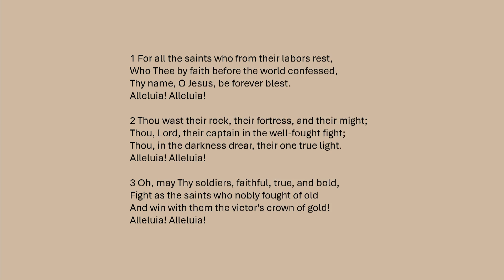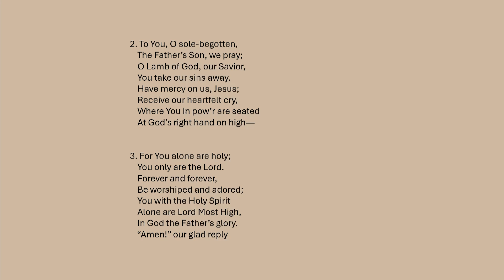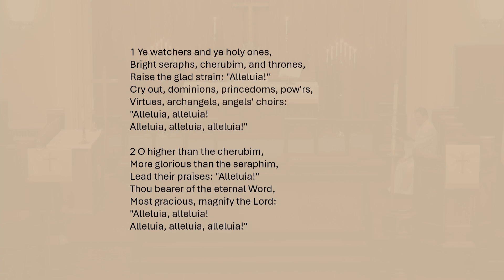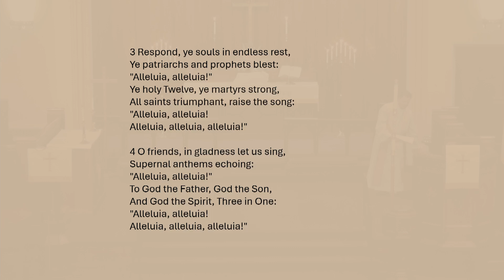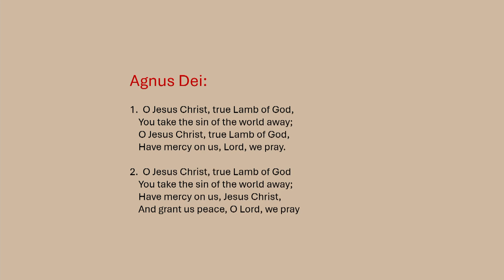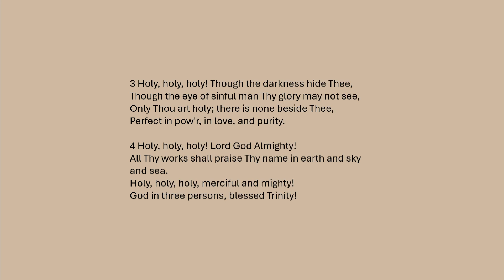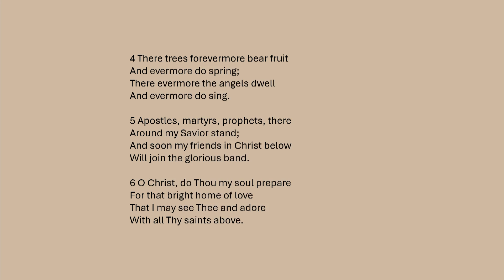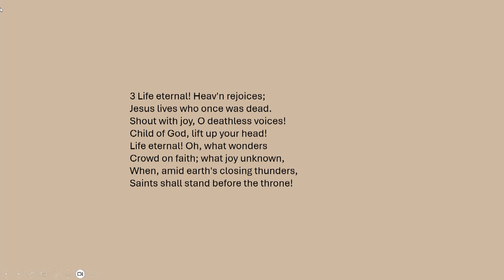Immanuel Lutheran Tonawanda All Saints Day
Immanuel Lutheran Tonawanda
All Saints Day
Rev. Michael Dobler  Pastor